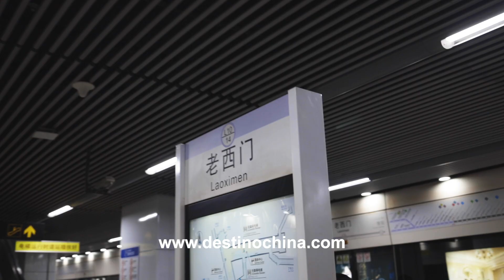Tecnologia de ponta na China